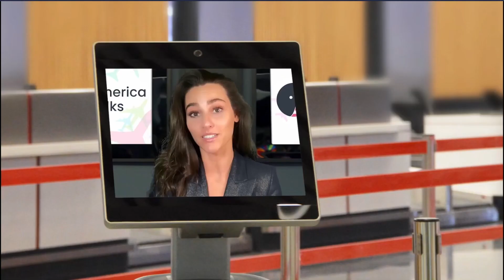Introducing America Talks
America Talks is a weekend event of connection during a time of deep division in America.

Americans who sign up for the event will be matched into face-to-face, one-on-one or small group conversations across political divides.